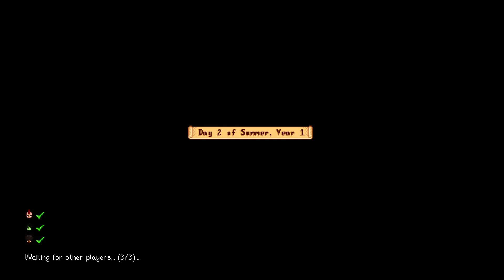Stardew Valley - SOG Farm S2E8